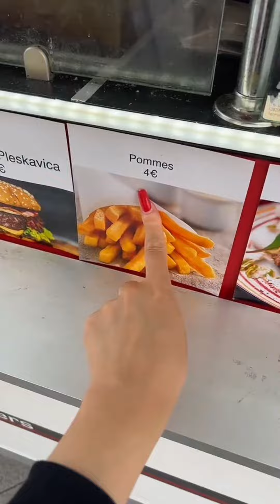Je suis à Offenbourg